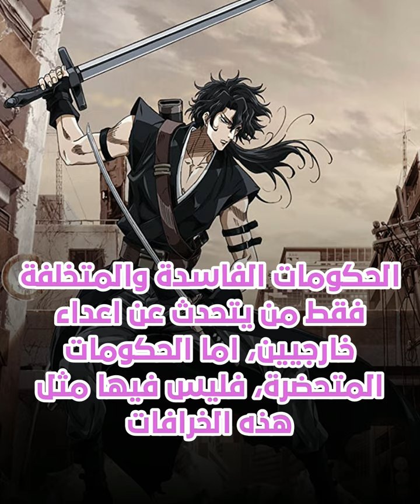لهذا السبب تلهي الحكومات المتخلفة شعوبها بوجود اعداء خارجيين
هناك عدو يريد احتلال البلاد، وهناك عدو يستهدف الاقتصاد، وهناك عدو غايته نسف التراث، وهناك عدو لتخريب اخلاق الشباب، وهناك عدو هدفه تمزيق الوحدة وزرع النعرات العرقية والطائفية لاثارة الكراهية وتهديد الامن والسلم المجتمعي وهناك .. وهناك ..وهناك المزيد من الاعداء الذين يتربصون بالبلاد شرا، ويتحينون الفرص لتدميرها كل هؤلاء الاعداء لا وجود لهم الا في خطابات الدول المتخلفة فهي تصنع هؤلاء الاعداء وتنفخ فيهم روح الوجود والحياة لتشغل عقول مواطنيها عن التفكير بواقعهم المر الذي يعيشونه، ولكي تغطي على فسادها ونهبها للمال العام. جولة قصيرة بمعان كبيرة. قناة تذكير.
TTHKER TTHKER